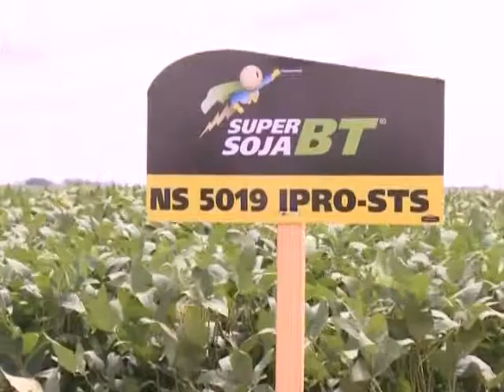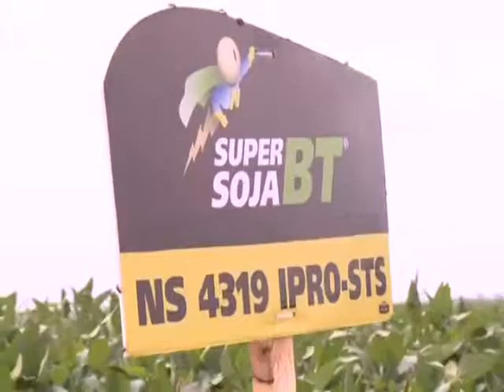Las biotecnologías del futuro bajo la mirada de las cooperativas (#557 2014-04-05)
Las cooperativas han ido evolucionando desde simples acopios hasta completas redes de comercialización. Gustavo Eusebi muestra los resultados que obtuvieron en Villa Cañás durante la campaña 2013/2014 algunas de las nuevas tecnologías defensivas.